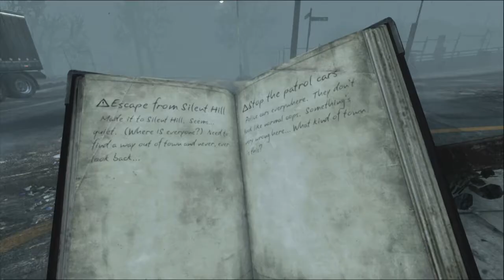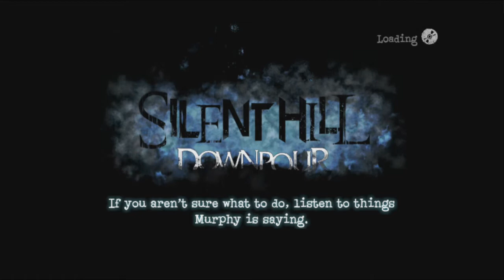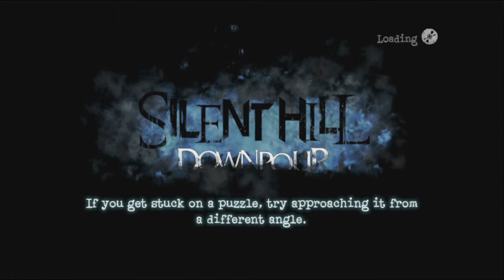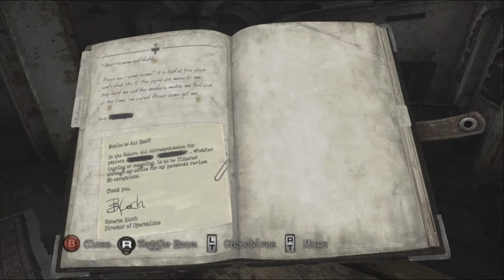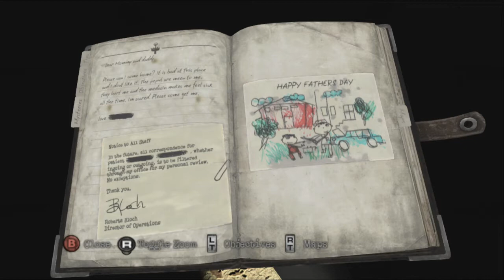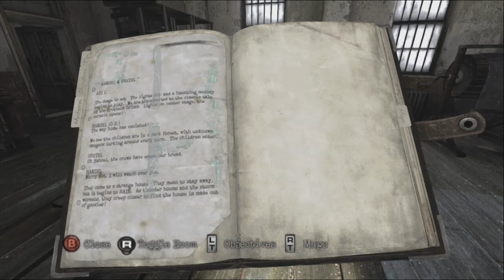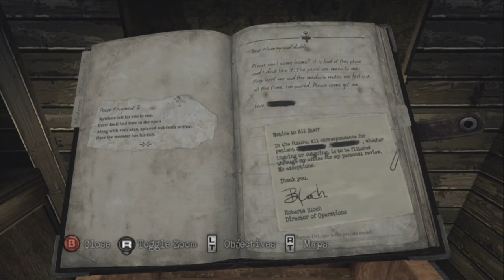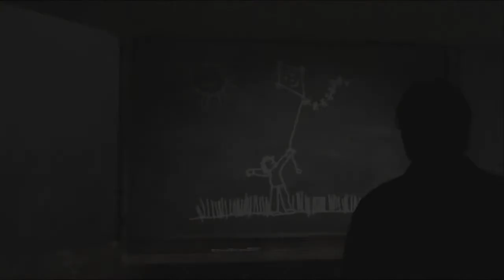Chudah Plays Silent Hill Downpour (Part 5)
Streaming from the Xbox 360 via Elgato HD60 Capture Card. My apologies for the muted audio in part of the opening scenes. Had to mute it for the video to be viewable for y'all.